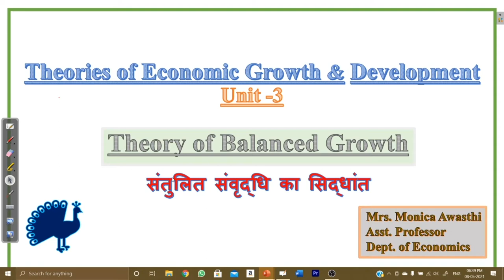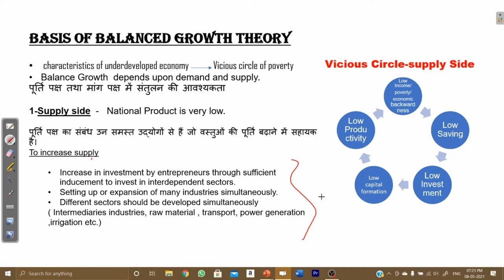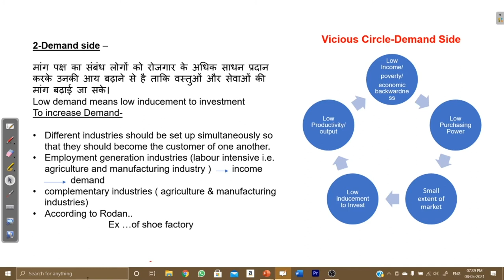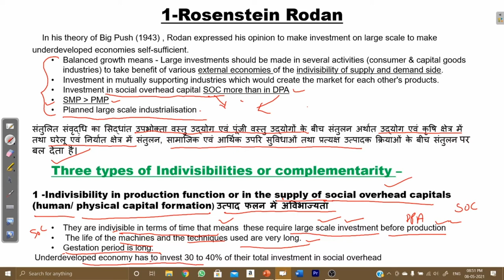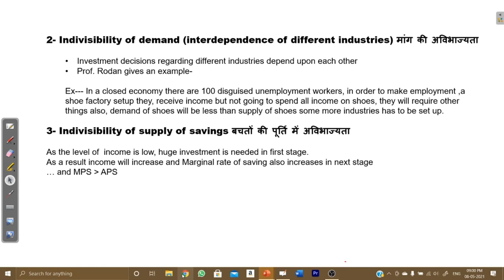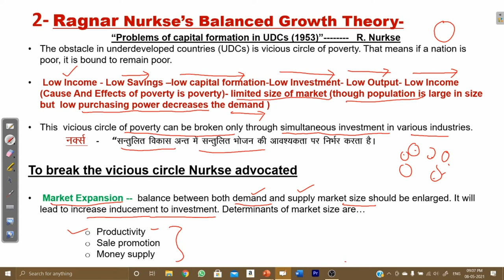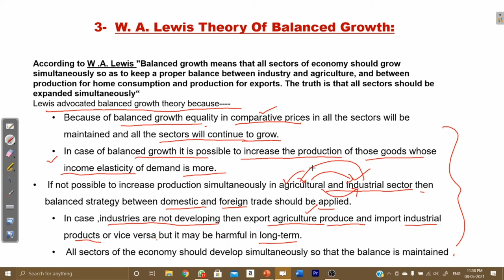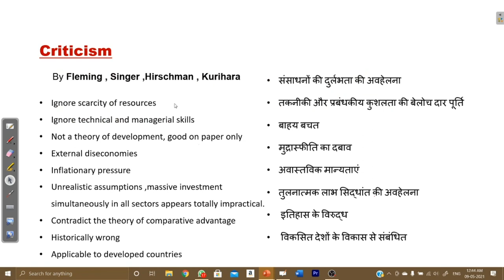Theory of Balanced Growth | Rodan, Ragnor Nurkse & Lewis approaches for Balanced growth | E.E.